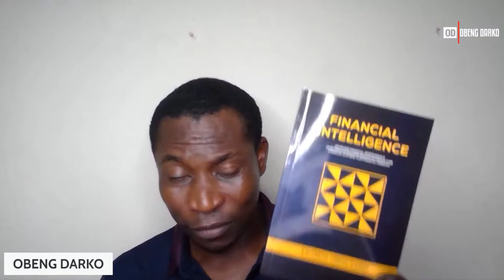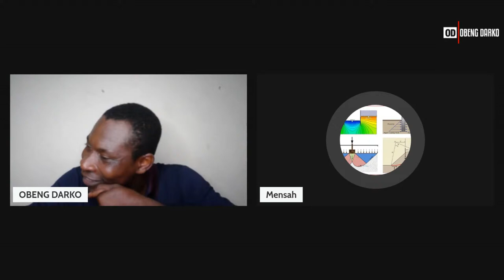MINDSET TO START AND GROW YOUR BUSINESS SEMINAR IN KUMASI ON 6TH MARCH, 2024 AT MIKLIN HOTEL